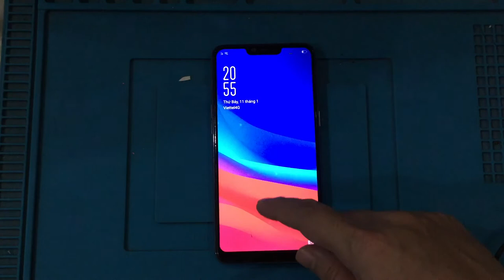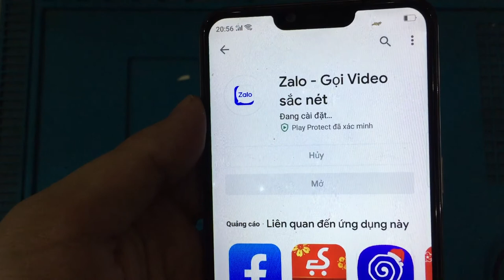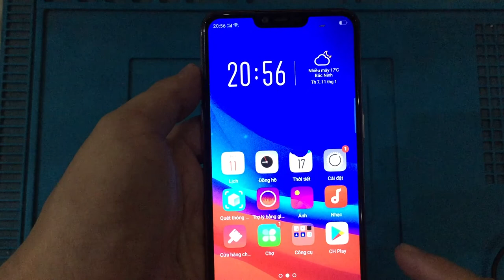Unlock Passcode OPPO A5 PBAT00 4G LTE China | Add Play Stroe OPPO A5 PBAT00 Android 8.1.0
Mở mã bảo vệ OPPO A5 PBAT00 & Cài thêm CH Play Android 8.1.0

Unlock Passcode OPPO A5 PBAT00 China | Add Play Stroe OPPO A5 PBAT00 Android 8.1.0